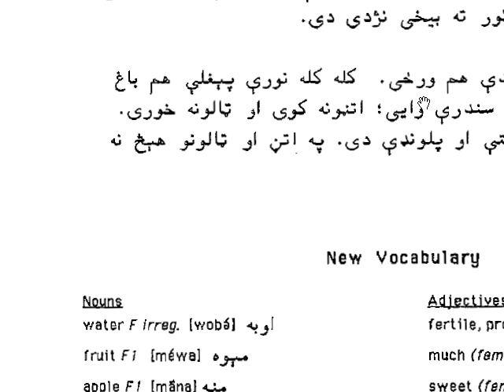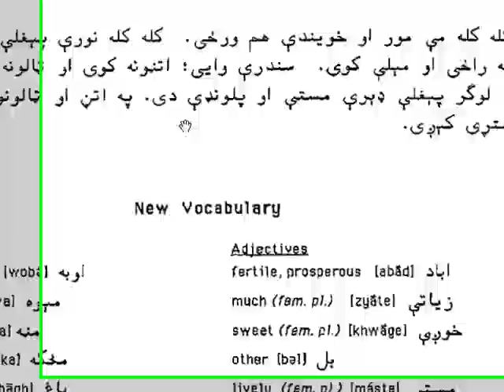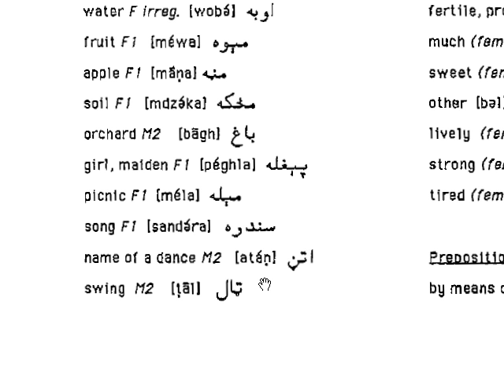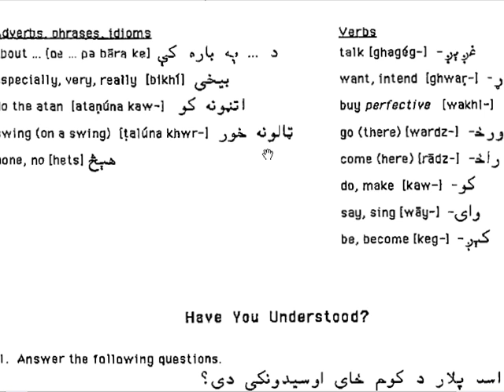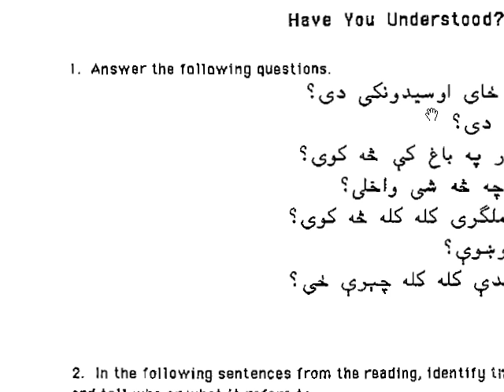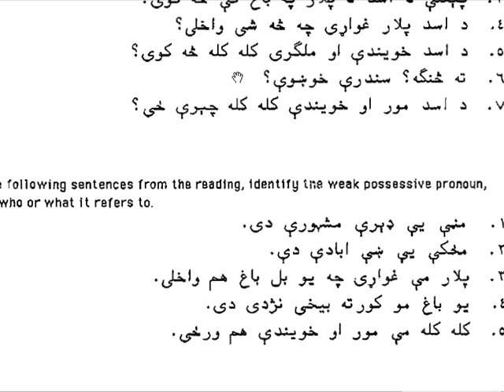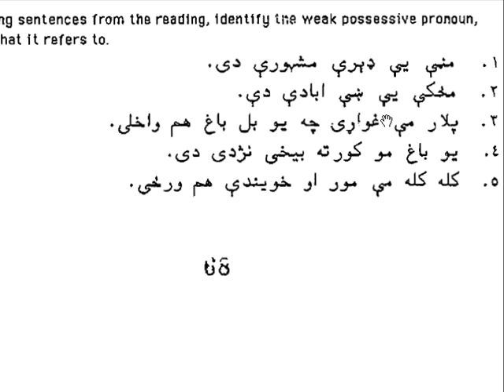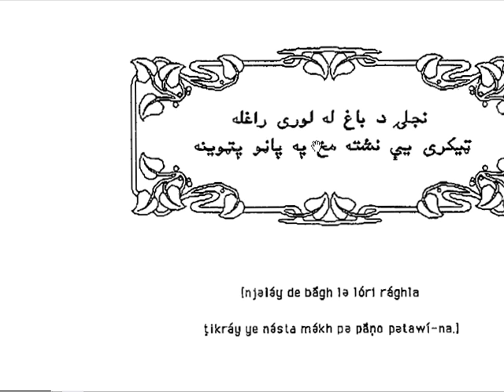Learn Pashto Unit 4C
Dr. Tegey's beginning Pashto Unit 4.

On the search type Pashto. Go down to item # 5 and click on the PDF file.